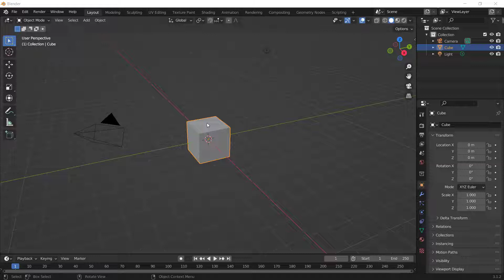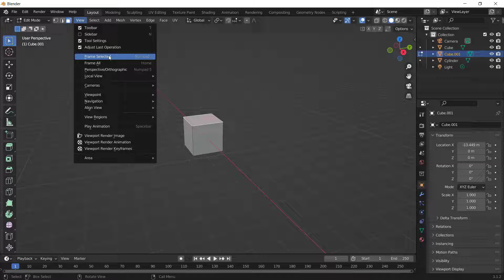Blender How To Focus On An Object Tutorial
Learn blender basic tutorial for beginner how to focus on an object fast and easy